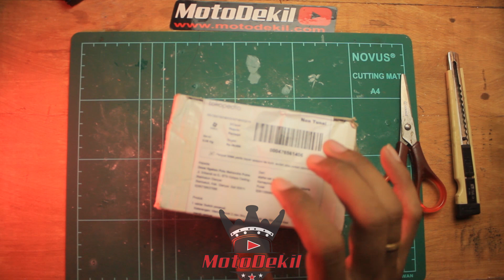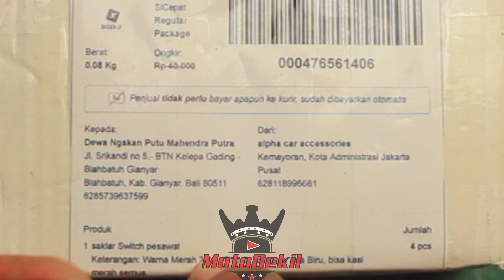Pasang Saklar Pesawat Helikopter di Motor Honda C70 Racing Modifikasi Racing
Terimakasih Kepada Para subscriber dan penonton setia channel ini, karena tanpa kalian channel ini tidak berarti apa apa.

Saklar pesawat / saklar helikopter ini byasanya di gunakan sebagai saklar nos atau saklar pesawat terbang. sedangkan kali ini saya aka memasang sebagai saklar lampur motor. bagai mana hasilnya silahkan kalian simak videonya sampai habis. untuk pemesanan ini kalian bisa pesan di etalase tokopedia Motodekil.

Detail saklar ini mampu menahan beban arus sebesar 20 ampere, o ia untuk rumus besaran arum Amper yg melalui kabel adalah Amper = Watt/Volt jadi untuk besaran arus yg akan melalui di saklar yg saya pakai adalah
lampu = 27 Watt
dan Aki = 12 Volt jadi arus yg melalui saklar kira kira sekitar 2,25 Amper.

 untuk pemasangannya sangant gampang, kalian tinggal siapkan alat dan Bahan,
- kabel
- Saklar
- Gunting
- selotif Bakar
- Joint kuningan
- Bor

untuk pemasangannya itu sendiri membutuhkan sekitar -+ 30 menit

Beli Saklar Pesawat Sakelar Helicopter saklar NOS
di toko moto Dekil Store di Tokopedia dengan Bebas Ongkir, Sekarang!

untuk Businesse purpose silahkan email

Terimakaih Atas perhatian kepada para pemirsaya channel motodekil. sampai jumpa di video motodekil berikutnya.